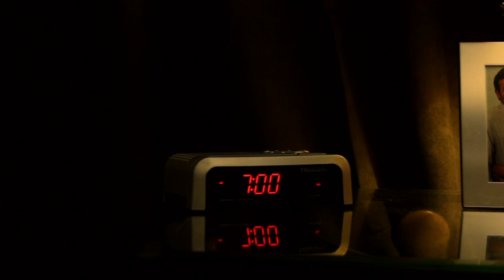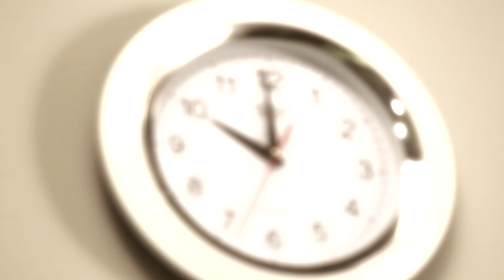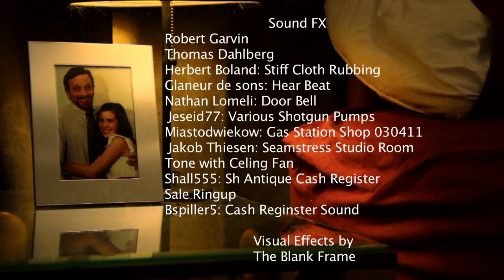Like Glue Finished Cut